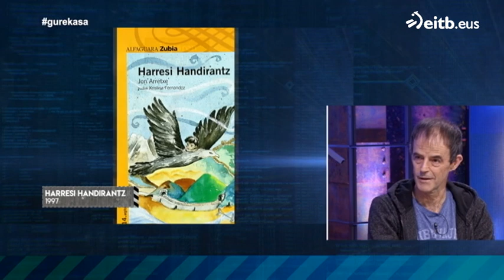Jon Arretxe: 'Inspirazioa bilatzearena mito bat da, nobela non kokatu hara joaten naz ni idaztera'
Guztira, hogeita hamar liburu baino gehiago argitaratu ditu. "Mesfidatu hitzez", esaterako, bere 33. lana da. Gehienetan, gainera, liburuaren amaiera jakin gabe hasten da idazten.